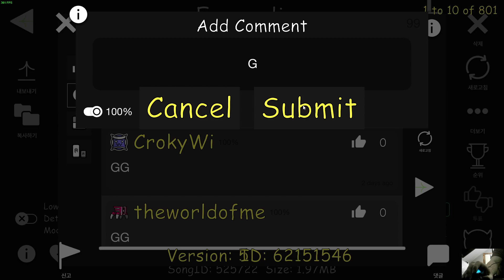Evangelion - Yoonsr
pretty cool level with unorthodox gameplay!

attempts: 867
enjoyment: 8/10